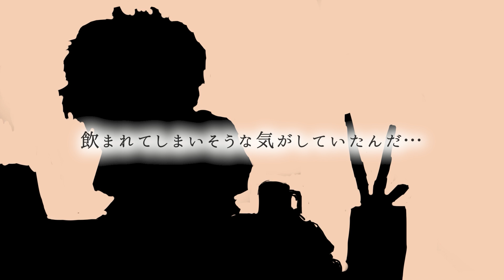バイヤーズ MV「熱怠夜 ～ひとりの時間も悪くはないよ、と。～」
気怠さのあるジャジーな雰囲気の曲を作りました。ぜひご視聴ください！

イラスト：ワト
動画編集：すーざ

Special Thanks : 片桐周太郎
（敬称略）

関わってくださった皆様ありがとうございました！
とても良い作品に仕上がりまして、本当に感謝です！！

楽しんでいただけるとありがたいです。